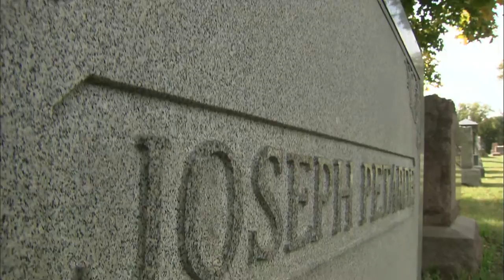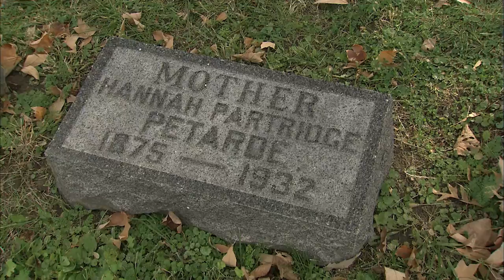Biography on Joseph Petarde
Here is a biography on Joseph Petarde, one of the many historical figures buried at the beautiful Springdale Cemetery.